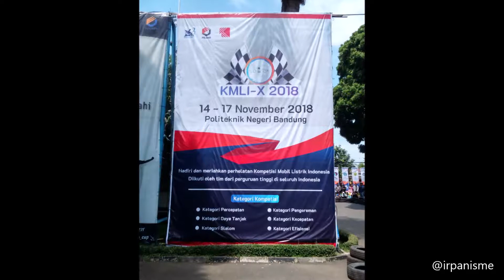KMLI - Kontes Mobil Listrik Indonesia 2018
KMLI 2018 diselenggarakan di POLBAN Bandung pada tanggal 14-17 November 2018.
Ajang yang diperlombakan adalah:
-Kategori Slalom
-Kategori Efisiensi
-Kategori Percepatan
-Kategori Daya Tanjak
-Kategori Kecepatan
-Kategori Pengereman

Acara tahunan ini telah dilaksanakan sebanyak 9 kali.
Dan tahun ini diikuti oleh 21 perguruan tinggi dari seluruh Indonesia.

Maju terus teknologi Mobil Listrik Indonesia!